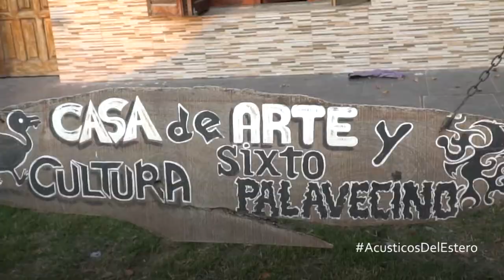Alicia Pereyra - Ñaupa Gato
Banderas, poncho y folclore.
Especial día de la Tradicion en nuestra serie "Acusticos del Estero"

Canta Alicia Pereyra "Ñaupa Gato" de donde Sixto!

Producción de Juan Medez y Sgo del Estero NET